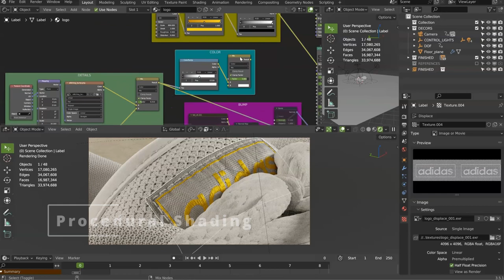Create photorealistic shoes from 3D scan in Blender - Promo 2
Unlock the secrets of hyper-realistic shoe creation in my groundbreaking course! Dive into the world of 3D scanning and master the art of crafting lifelike shoes with astonishing precision!

WHAT'S INSIDE?
• Over 23 hours of step-by-step tutorials, 1080p, 30fps
• 39 videos
• Project files (3D scans, cleaned scan, final scene, and textures)
• Software Used: Blender 3.5, Reality Scan, Meshroom, Photoshop
• Skill level: Intermediate or beginner adventurer!